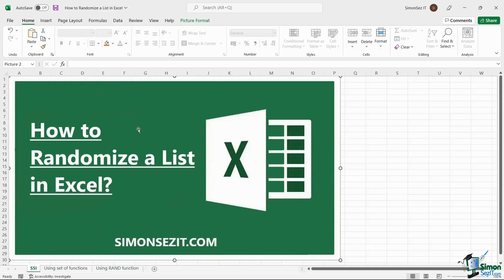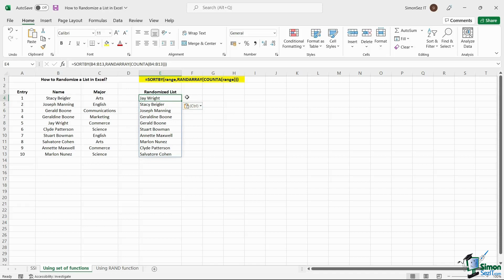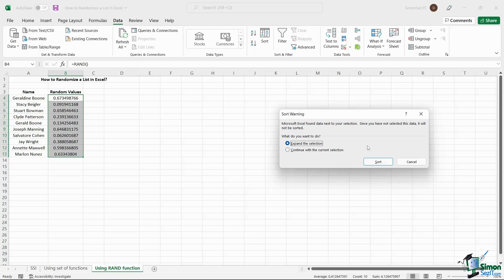Creating a Randomized List in Excel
In this quick Microsoft Excel tutorial video, learn two different methods to randomize a list in Excel.

To see the full blog article that this video came from, go here: ➡️